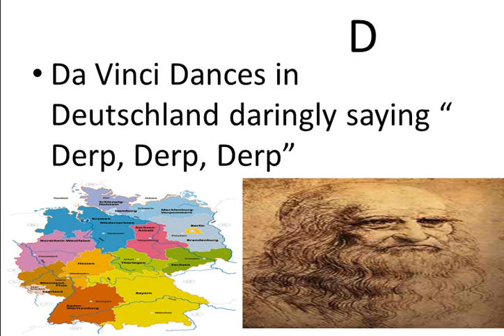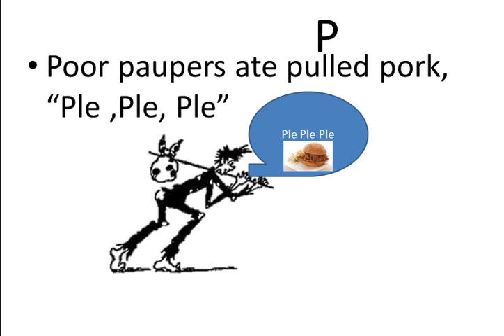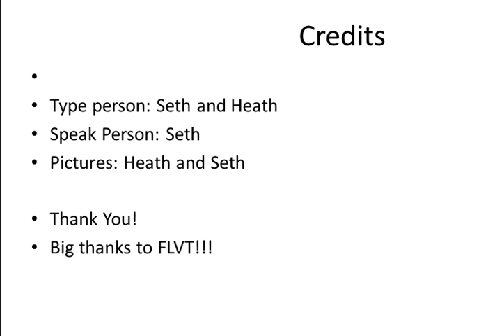Screencast by FLVTGr6 from Screenr.com